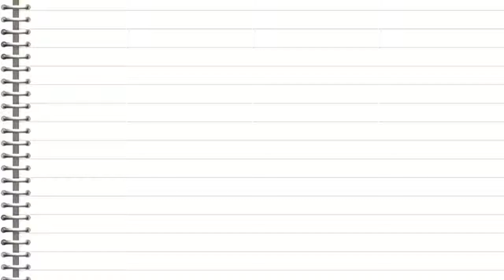Talking Angela Coloring Pages For Kids / How to Draw Talking Angela / By Coloring Book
Welcome to Coloring Book. A coloring book is a type of book containing line art for a reader to add color using crayons, colored pencils, marker pens, paint or other artistic media. Coloring books are generally used by children, though coloring books for adults are also available.

We would love to hear from you. Keep watching for more fun videos.